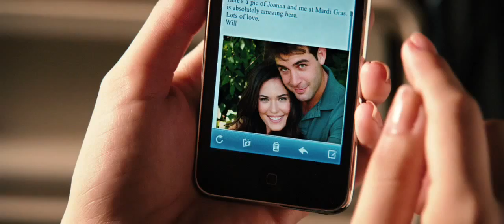You Again Official Trailer #1 HD